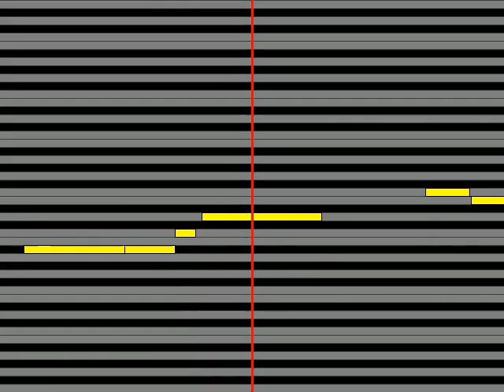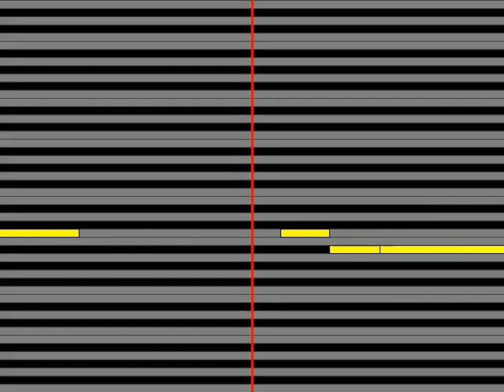【ガイドメロディ】 MAHO堂 ルピナスの子守唄